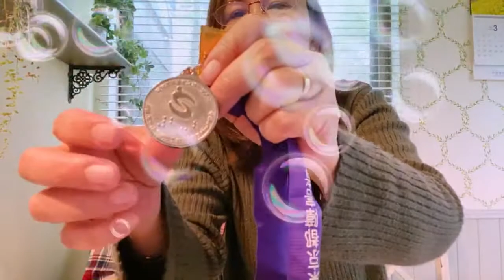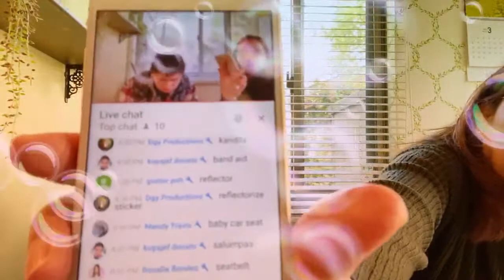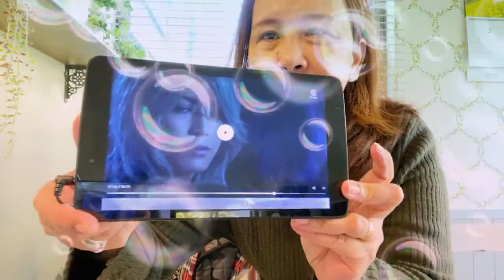Ready na si Shoji